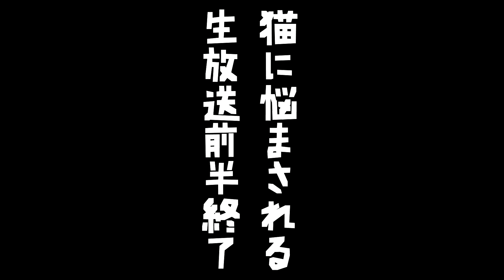PANTROPY実況【未知の惑星でロボクラフトサバイバル!】＃1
【Pantropy実況】拠点、武器、ロボットがクラフトできるゲームがここに登場!未知の惑星を舞台に資源を集め、エイリアンと戦いながら開拓をしていくサバイバルゲームです。生放送の編集バージョン前編

2019/2/1 発売 PC版「パントロピー」